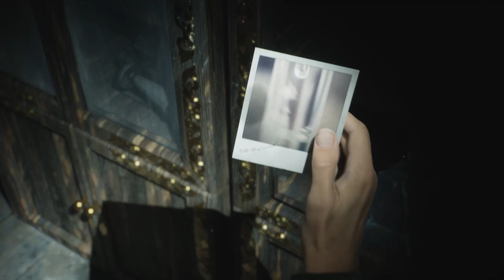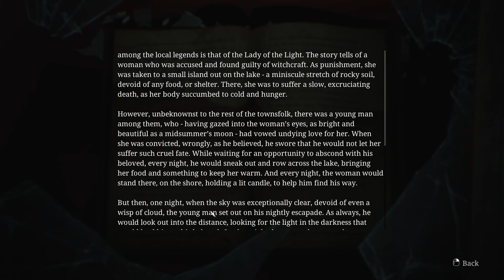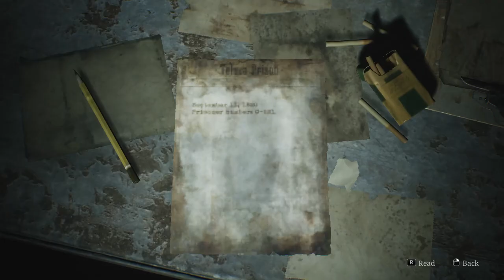Silent Hill 2 Remake: FULL GAME WALKTHROUGH Part 6 - Historical Society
Join us for Part 6 of our Silent Hill 2 Remake gameplay walkthrough, as we explore the Historical Society in this eerie and atmospheric game. Don't miss out on this thrilling adventure! SilentHill2Remake 🔥

Creative Commons 🎉

Let's join James Sunderland once again, to re-visit the eerie mining town of Silent Hill, where the setting acts as a chilling reflection of the mental struggles faced by its visitors, and consequently - the fears and weaknesses they are hiding. This revamped Silent Hill 2 is a modern take on the classic survival horror game that first emerged in 2001, earning its place as a fan-favorite in the series. The protagonist, James Sunderland, finds himself drawn back to Silent Hill three years after the death of his wife, Mary, when he receives a letter from her. In this correspondence, she invites him to a "special place" within the town.

Join me in this new video walkthrough series, and let's enjoy once again the unic, chilling atmosphere that made Silent Hill 2 so special. Let's follow James together, as he navigates the unsettling landscape, to embark on a harrowing journey, confronting his own inner demons while meeting other lost souls who have also been lured to this haunting locale for their own reasons. Follow me into an alternative dimension lying on the border of reality, and don't forget to like, comment, and subscribe for more content on Silent Hill 2 and other exciting games!

Timestamps 📌

0:00 - Start
9:28 -  Spiral-writing key
10:15 - Keypad

Hashtags 🎯